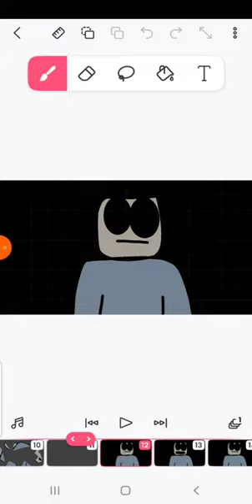Mr Noob Becomes Uncanny